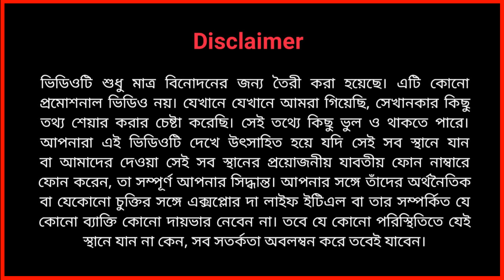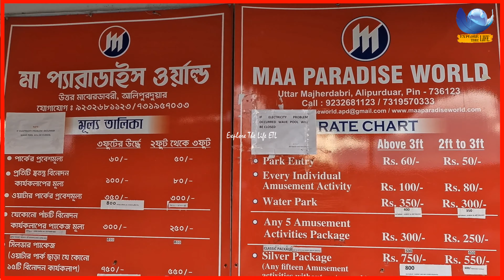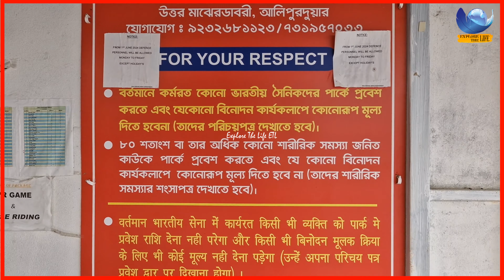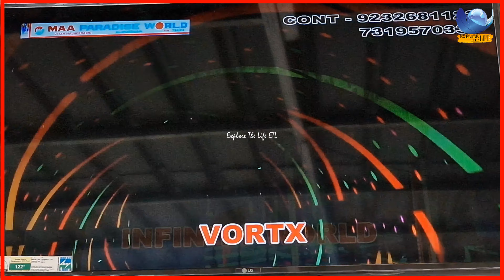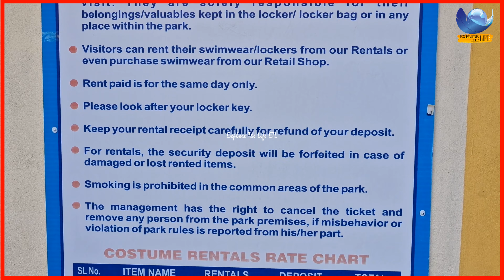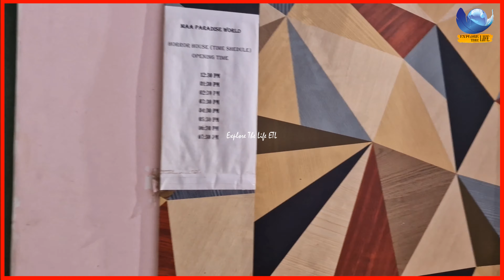The BEST Water Park in Alipurduar Maa Paradise World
The BEST Water Park in Alipurduar Maa Paradise World | Maa Paradise World Alipurduar 🏊🏊

In this video I have shared my experience of a day spend ‪@mahaparadise‬Water park located at Alipurduar-WestBengal|| Here you can also see that I have completed all 15 rides which was a really great experience. I hope you guys like it and you can also visit this place with your Family and friends 😊😊

Maa Paradise World Tour .. Amusement Park | Water Park | Cinema Hall | Food Studio | 12D Cinema | VR Games | Mirror Maze | Horror House ...

Popular Water Parks in Alipurduar · Maa Paradise World. Call Us. Villege & PO: Uttar Majherdabri, Haldibari Road PS: Samuktala DIST : Alipurduar, Pin-736123 ; Email.